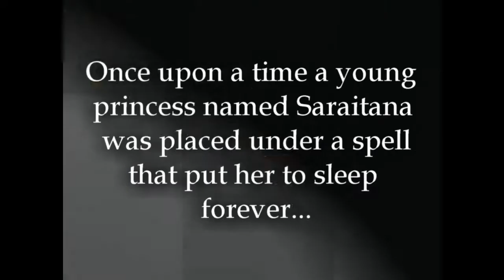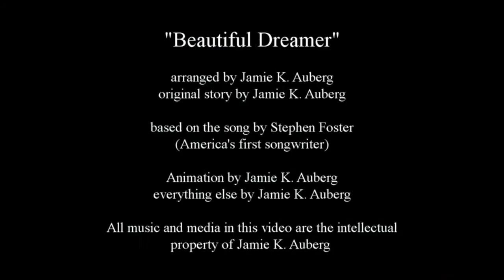"Beautiful Dreamer" with 14 clarinets, Guitar, and Claves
Animated music video/story of the Stephen Foster (America's First Songwriter) folk song "Beautiful Dreamer."  Multi-track recording with 14 soprano clarinets, a guitar, and claves (a percussion instrument).  The story line is original (by me) and although it may be somewhat absurd, I think you'll find it entertaining.   Note: "Beautiful Dreamer" is public domain and I own all rights to this arrangement, the animation, characters, music, and anything else in this video.